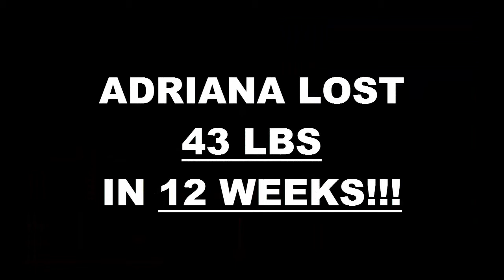Houston TX Weight Loss Fitness 12 Week Challenge Results - Adriana Ventura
We will now check the result of Adriana's 6 week weight loss challenge!